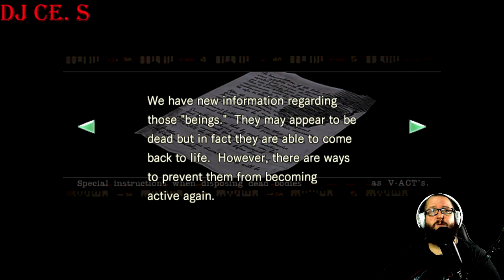"Blow The Whistle" Resident Evil Chris Redfield Playthrough Prt 3 (PC)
This was Streamed Live over on Twitch. If you'd like to catch me live, head over to Twitch.tv/Dj_Ce_S and drop a follow. I play a variety of games, including lots of horror. I Stream every Tuesday, Thursday and Friday evenings.

What's up everyone? In this video, I continue my Playthrough of Resident Evil (Remake) on PC. After the being separated from Wesker and Jill, Chris continues to explore the Spencer Mansion hoping to find out what has happened to everyone and what is going on.